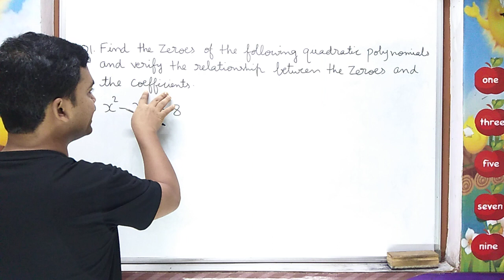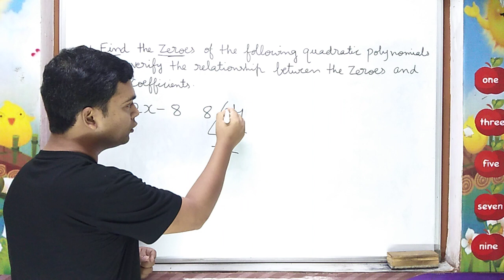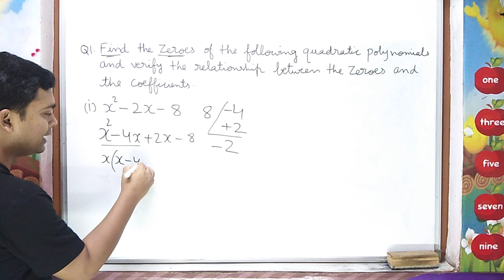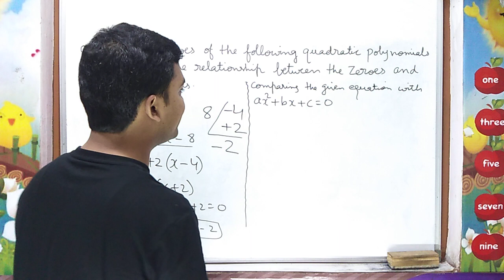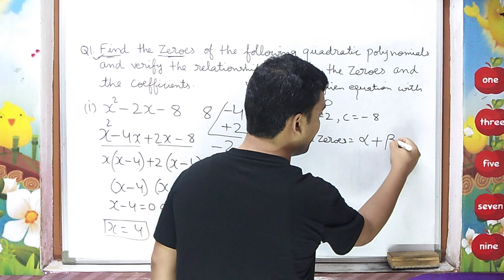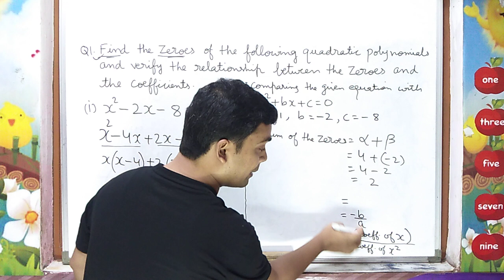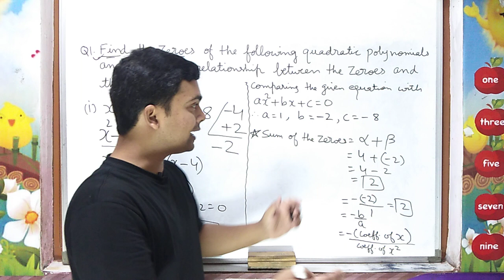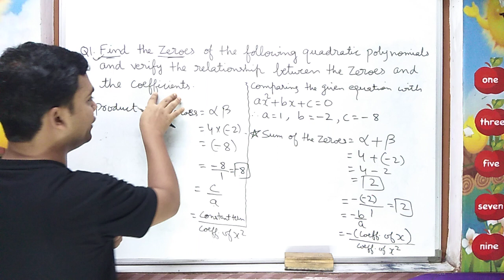Polynomials Ex. 2.2, Q1 (i) | Class 10th Maths | ncert solutions